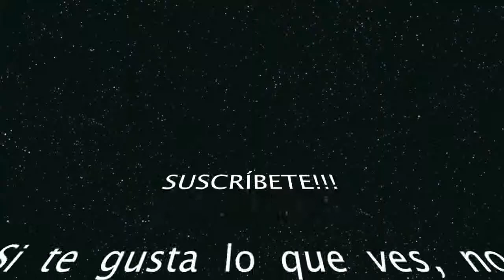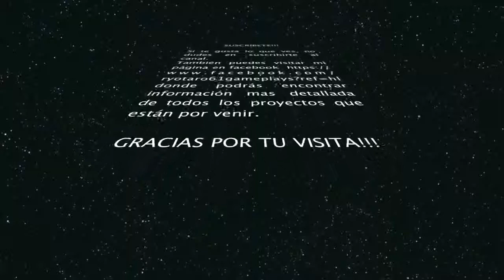THE LEGEND OF ZELDA | Let's Play En Español Parte 4 | Los Jueves son RETRO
Hola a todos y bienvenidos a LOS JUEVES SON RETRO. En esta sección jugaremos a juegos clásicos de los años 80 y 90. Risas, muertes, liadas con dos botones, mas muertes, etc. Diversión asegurada.

En esta ocasión jugaremos a la primera entrega de The Legend of Zelda. Juego difícil en su categoría. Pero no por los puzzles o por el mapeado, sino por la cantidad de enemigos que entran y salen de la pantalla acompañados de un control un poco ortopédico. En general, un juegazo.

1º Mis videos no pretenden ser guías. Tan solo son mis vivencias practicando mi mayor hobby. LOS VIDEOJUEGOS.

2º Se que la mayoría de vosotros sereis mejores jugadores que yo, pero esta es mi partida y yo marco los tiempos. NO me parece justo que me digan como tiene que ser mi experiencia, por ello mismo no le digo a nadie como tiene que jugar,

3º Como no soy un cazalogros/trofeos (solo los básicos) no pasa nada si no me termino el juego al 100%. Tan solo intento pasarmelo bien jugando y que vosotros hagais lo mismo viendo mis videos.

4º No me gustan los TROLLS. Si no te gusta mi forma de jugar y crees que es una pérdida de tiempo ver mis videos, porfavor deja de verlos. Tienes mil canales mas serios que yo donde te puedes sentir realizado o encontrar las soluciones de forma mas rápida y optimizada. Así que existe cualquier comentario que no proceda, este será borrado. Y si veo alguna impertinencia no dudaré en explusar a dicho usuario.

5º Con el punto 4, no quiero decir que no acepto consejos. Todo lo contrario, cualquier crítica productiva será bienvenida.

GRACIAS